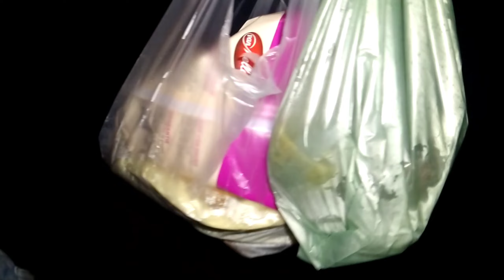Hamere hilake me ilekshan office bana he bhai |Shah Faisal ke vlogs